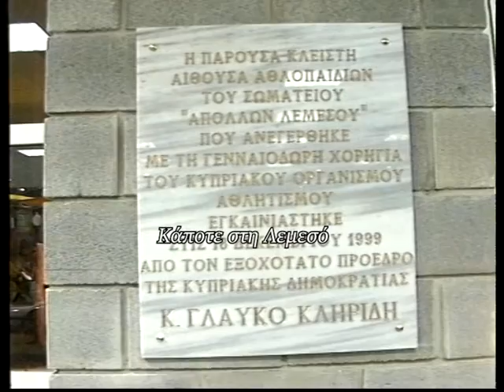Στις 19 Δεκεμβρίου 1999 έγιναν τα εγκαίνια της κλειστής αίθουσας του ΑΠΟΛΛΩΝΑ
Ρεπορτάζ: Γιώργος Παττίχης
Κάμερα: Κλείτος Ερωτοκρίτου
Μοντάζ: Ανδρέας Μιχαηλίδης
Παραγωγή: Videoscope studio